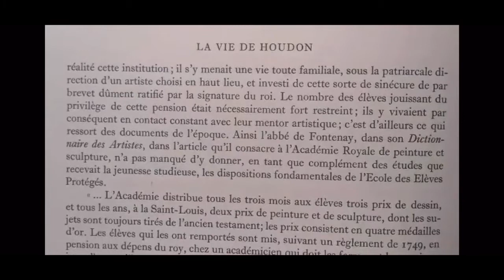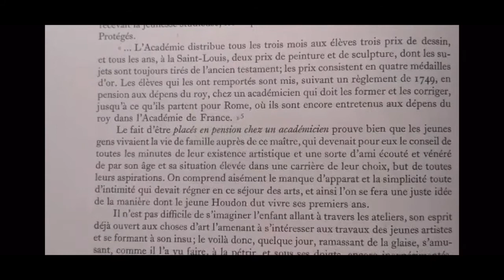Paul Rhoads On Drawing - 002: Page & Figure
Second Part of a series explaining and teaching the language of drawing. Paul Rhoads is an American painter living in France. He was the son of a painter George Rhoads and studied for 12+ years with a painter named Aaron Kurzen, who through training with the Art Students League in New York was able to pass on his understanding of drawing to his highschool students, Paul Rhoads being one of them.